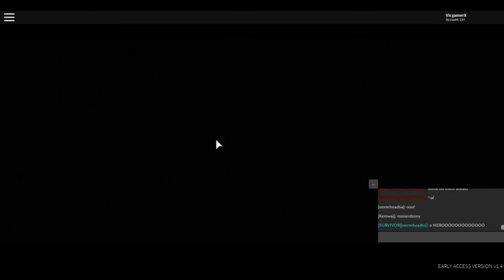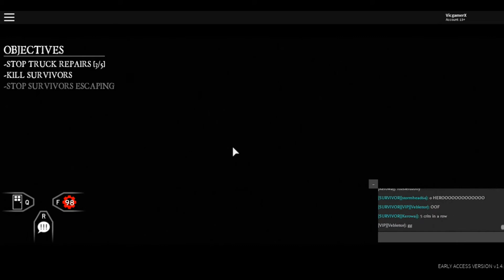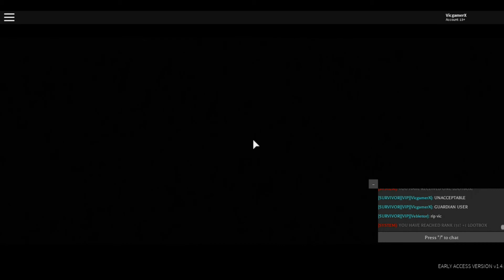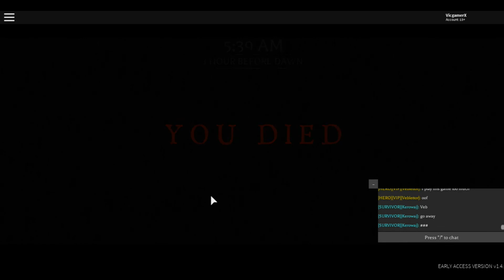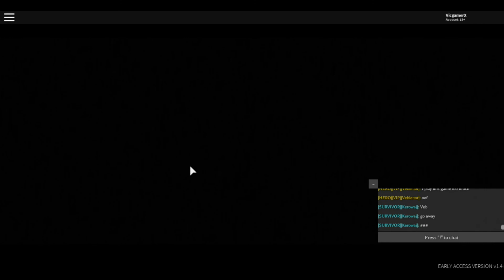ROBLOX Before The Dawn #9: NIGHTFALL MODE! WITH FANS (and a special guest)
In case you didn't hear the famous quote, it was "Mr.Pablo Clarinet"
This was recorded in the PRIVATE SERVER! The server will be inactive soon so you don't have much time.
We have a BTD Private server code and a official discord you can
join us with. Everything is in the description.
My Group:
BTD PRIVATE SERVER (Only active for 1 Month so join Now):
Discord Code: nhzxyJU